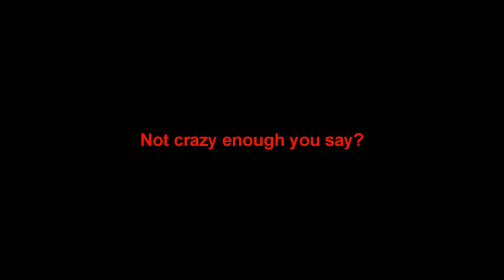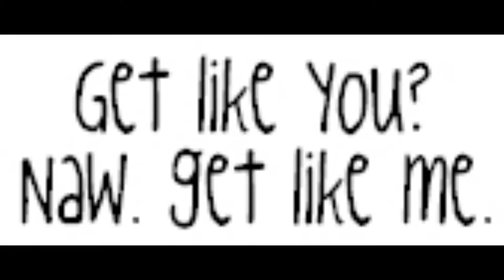trailer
BIG Cheif and I were taking a break from all the hooplah at the NAMM convention, all the beautiful people and nothing to see!! felt like tippin the fridge over an kicking a hole in the microwave, might as well been at a hockey game!